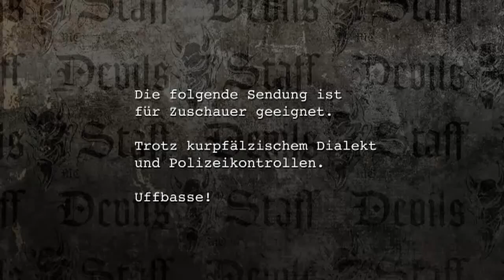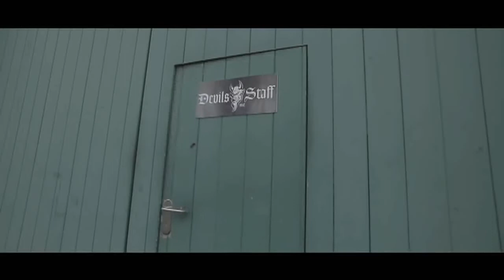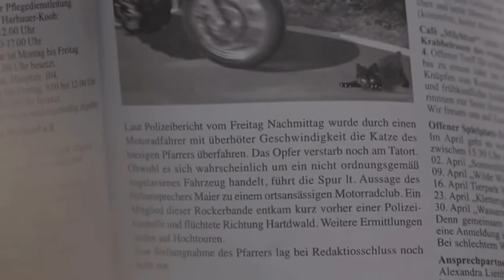Teil 1 Herr Zumpe und die Rocker DMAX Deutschland